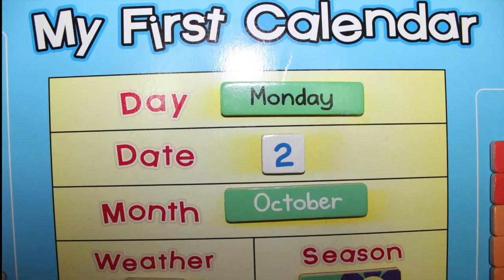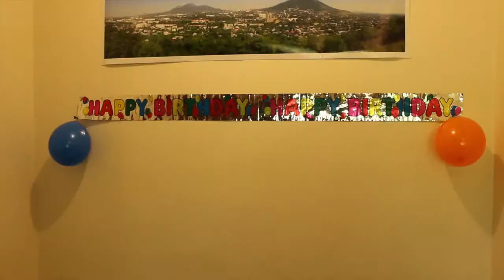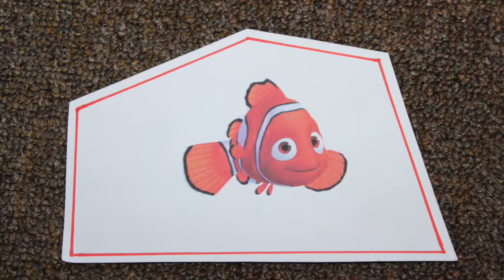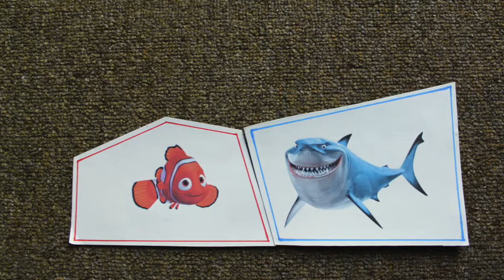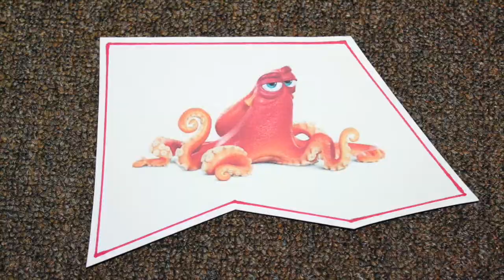Alisa's 8 Birthday, 2.10.2017